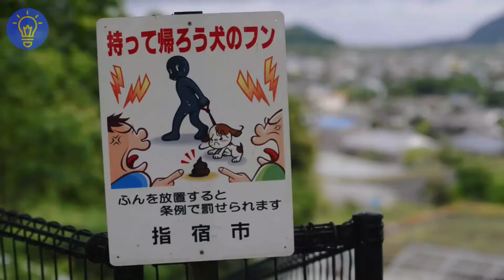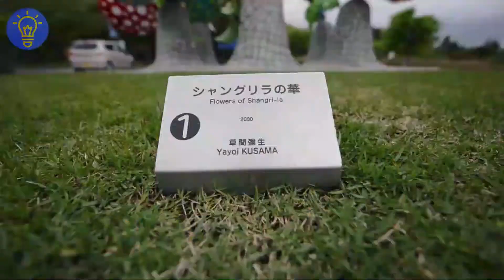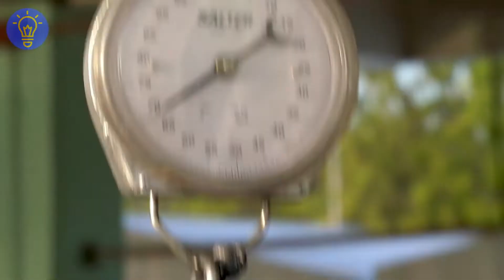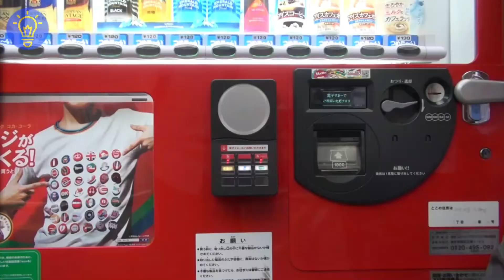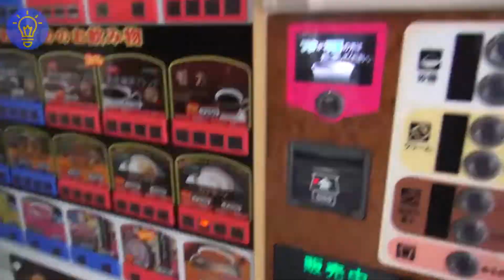Discover Japan: Top 10 Fascinating Facts That Will Amaze You | Ultimate Facts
Discover the enchanting world of Japan with our top 10 fun facts that capture the essence of this unique culture. From the artistic expression found in a colorful art loaf to the natural wonder of the Fukang meteorite and the vibrant life of the blue lingcod fish, Japan is a land of contrasts and surprises.

Explore traditional and contemporary Japan's marvels, innovative spirit, and deep respect for nature. Join us on this fascinating journey through the Land of the Rising Sun, where every fact opens the door to discovery.

This video is about Discover Japan: Top 10 Fascinating Facts That Will Amaze You. But It also covers the following topics:

Fascinating Japan Trivia
Top 10 Intriguing Japan Wonders
Japanese Innovation Highlights

Video Title: Discover Japan: Top 10 Fascinating Facts That Will Amaze You | Ultimate Facts

🔔Are you ready to challenge what you know and expand your knowledge horizon?

✅  About Ultimate Facts.

Welcome to Ultimate Facts, where we deliver interesting and informative content. Our mission is to educate and entertain with the world's most fascinating facts and life hacks. Our team is dedicated to bringing you the best and most up-to-date information, and we work tirelessly to ensure that every fact we present is accurate and engaging. From science and technology to history and culture, there's something for everyone on our channel.

We believe that knowledge is power and aim to make learning fun and accessible to everyone. So sit back, relax, and let us take you on a journey of discovery as we explore the amazing world of Ultimate Facts.